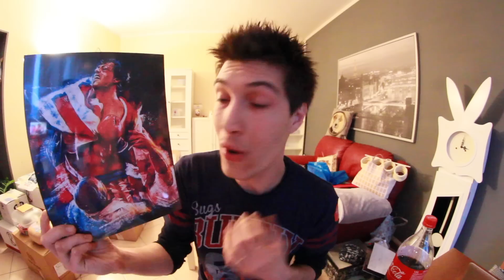Un BIGFOOT mi ha DEVASTATO la casa!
Cosa? Come? Un vlog? Sì! Siate felici!